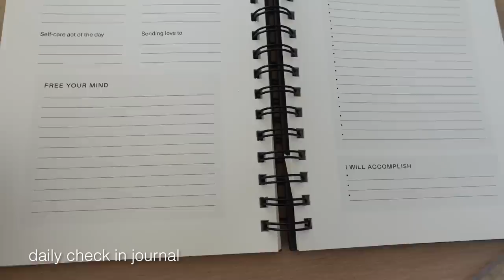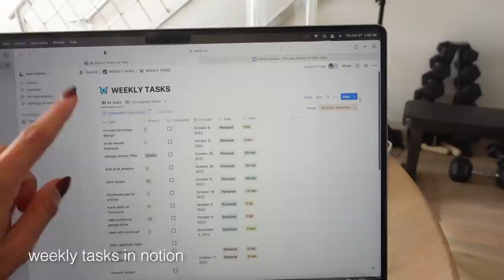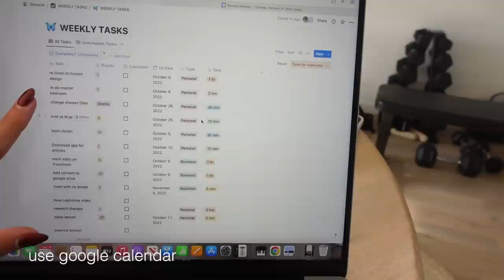DAYS IN MY LIFE | Productivity hacks , new FORM merch, what I eat in a day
Hi my loves! I am so excited to take you through another Day In My Life. My favorite part of my morning routine is taking my Seed DS-01™ Daily Synbiotic. If you haven’t gotten yours yet use code SAMICLARKE
xoxo

-sc